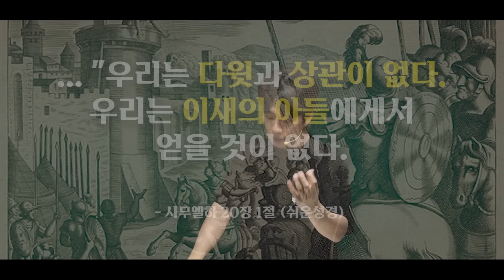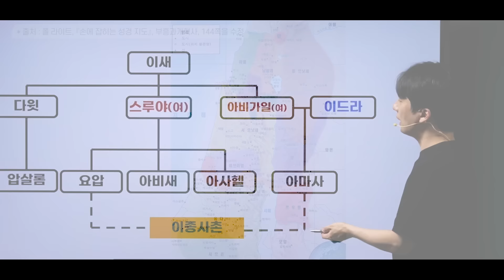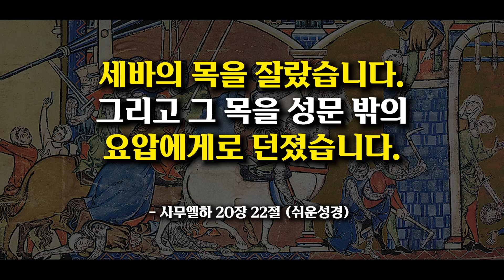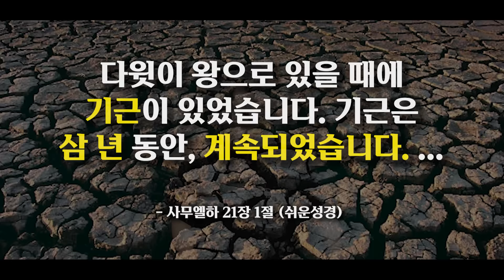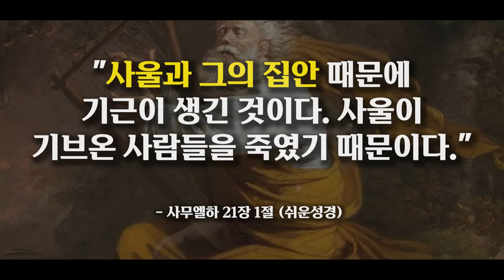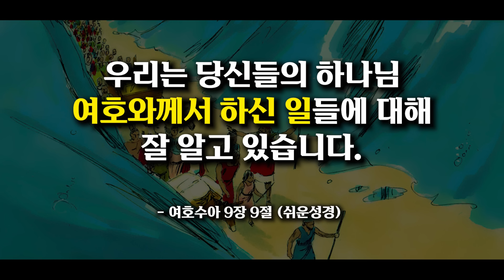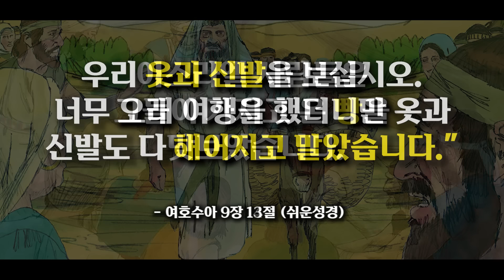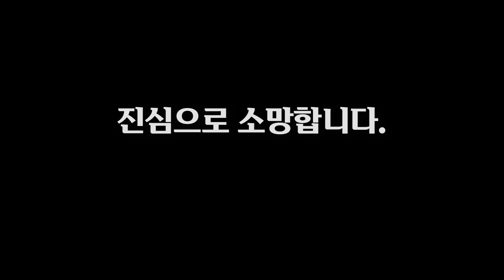우리가 놓친 신앙인으로써 정말 중요한 단 1가지 (사무엘하 20~21장)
사무엘하 20,21장